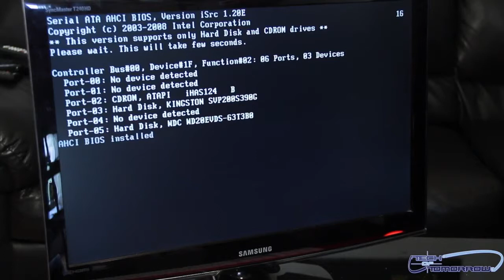First EPIC Hackintosh Build w Win7 Lion OS!